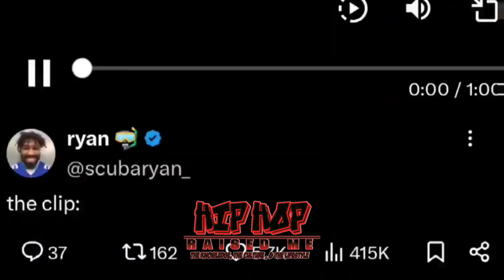KAI CENAT REVEALED THE $60M OFFER FROM KICK TO STREAM MAFIATHON & THE DECLINE TO STICK WITH TWITCH